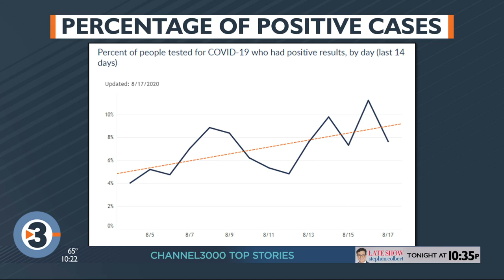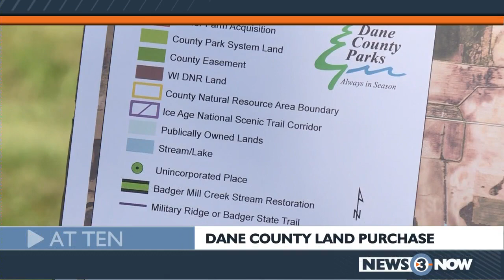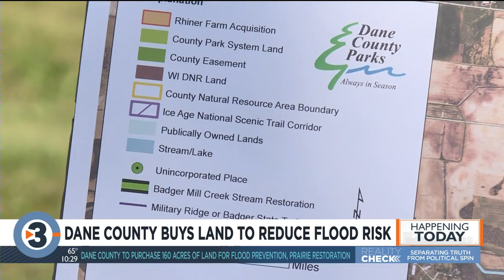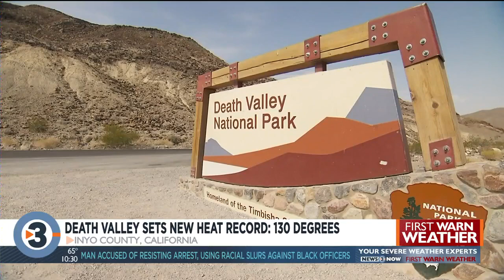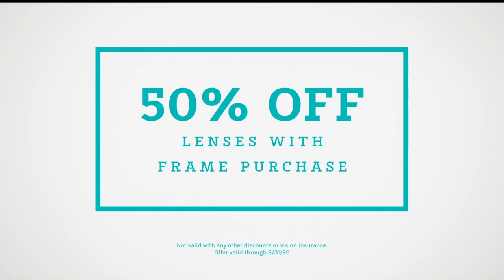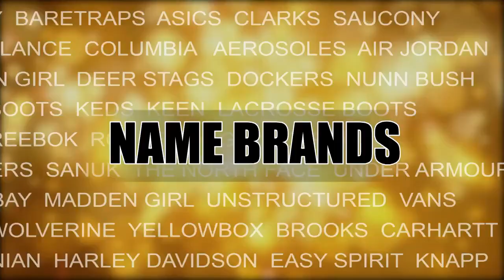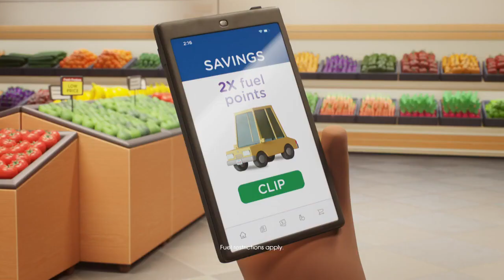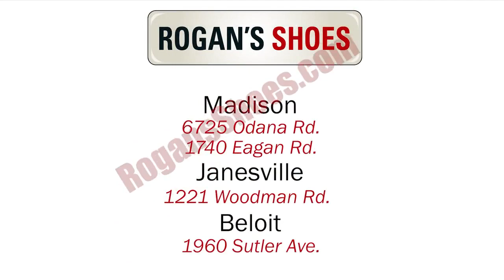News 3 at 10: August 17, 2020